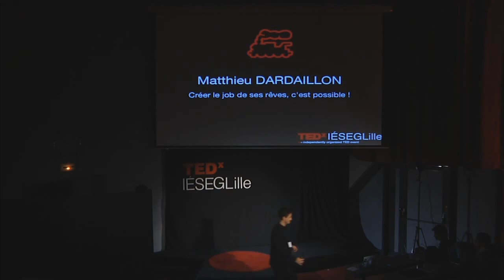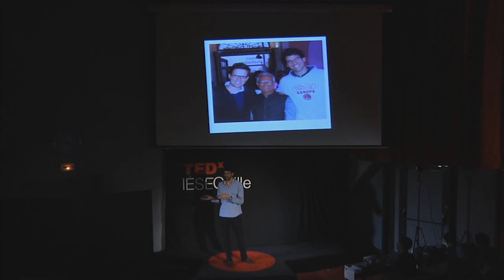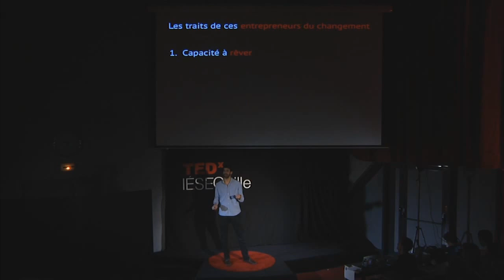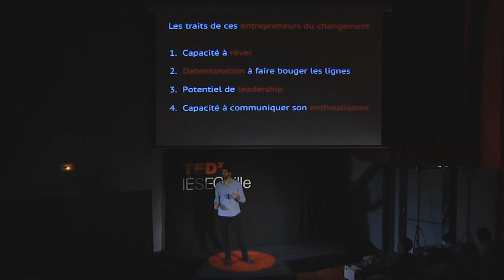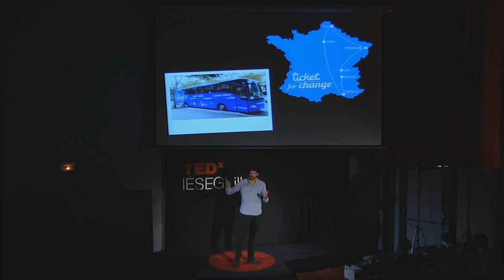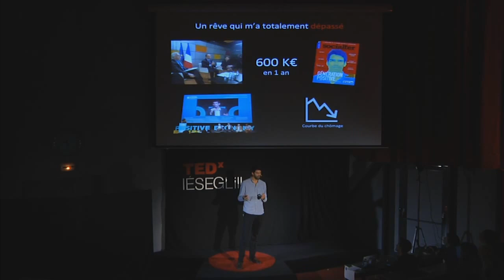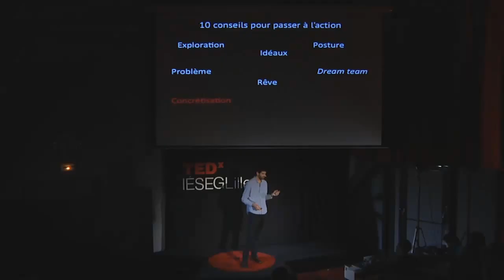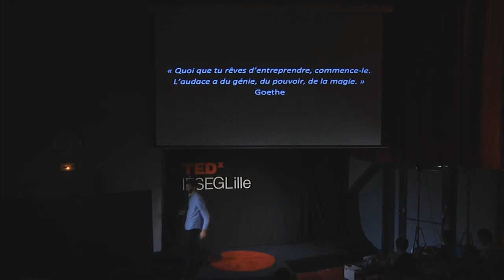Créer le job de ses rêves, c'est possible ! | Matthieu Dardaillon | TEDxIESEGLille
Transformer des rêveurs en acteurs, voilà son souhait né d'un voyage en Inde. Du haut de ses 2,02m, il s'annonce comme l'un des futurs géants de l'entrepreneuriat social.